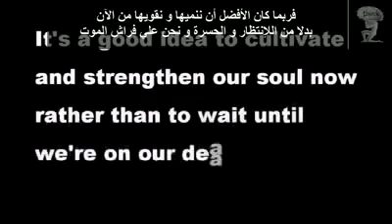The Merchant With Four Wives قصة تاجر واربع زوجات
قصة تاجر واربع زوجات The Merchant With Four Wives

 بوزبال
bouzebal
bouzbl
bouzabal
bozabal
bozebal
bozbbal
bouzebal 2014
bouzebal episode 10 الحلقة الجديدة لسلسلة بوزبال
bouzebal 13
bouzebal 2015
bouzebal 1
bouzebal 12
bouzebal 2014 valentine's day بوزبال عيد الحب
bouzebal mikiyat
bouzebal 2013
bouzebal episode 11 الحلقة الجديدة لسلسلة بوزبال
bouzebal 2014
bouzebal 13
bouzebal 2015
bouzebal 1
bouzebal 12

bouzebal mikiyat
bouzebal 2013
bouzebal al wasita
bouzebal al hal9a akhira
bouzebal aid
bouzebal akhir hal9a
bouzebal al3o9ad 7
bouzebal ana casaoui
bouzebal al hal9a 13
bouzebal al hal9a 12
bouzebal askar
bouzebal al halka alakhira
bouzebal bonus
bouzebal bonus 2014
bouzebal bonus 13
Enigma التحدي Episode 1 الحلقة 1 الأولى Medi1 Tv /3 cheb khaled acheter au maroc voiture au maroc . com acheter au maroc .com annonce-au-maroc.com acheter au maroc voiture 100% marocaine Laraki la voiture 100% Marocaine
fokaha 2011 maroc foukaha Maroc hadaa howua sou9i
2014
D7k
D7ek
D7ak
dahk
Dhak
Bein Sport
بي إن سبورت
Dog
Cat
Cats
Tiger
Lion
Monkey
Zoo
Car
Cars
Girls
Girl
Sex
Exciting
Sexy
Series
Movies
كيليميني
rachid show
سعد المجرد انت باغية واحد
Wa Mout b Dahk
أرنبات وداكشي
arnabat o dakchi